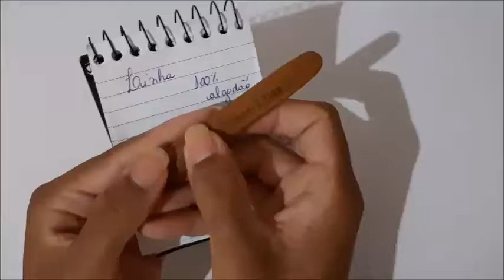Laço CECÍLIA de Crochê - Crochet Baby Yara Nascimento